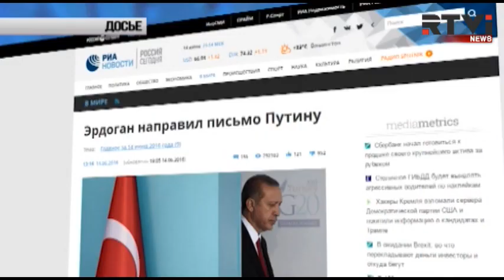Международные новости RTVi. 3 pm/et. 26 июля 2016 года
ИГИЛ: война Франции объявлена
Нападение на церковь в Нормандии
В Германии возможны новые теракты
Сомали: нападение на базу ООН
Массовая резня в Японии
Взрыв на оружейном заводе в Азербайджане
Россия: выступления против «пакета Яровой»
Путин и Эрдоган назначили встречу
Столкновения в Ереване
США: съезд демократов выдвинет Клинтон
Новая дисквалификация российских спортсменов
Лесные пожары  в Калифорнии
Тещу президента «Формулы-1»  похитили в Бразилии